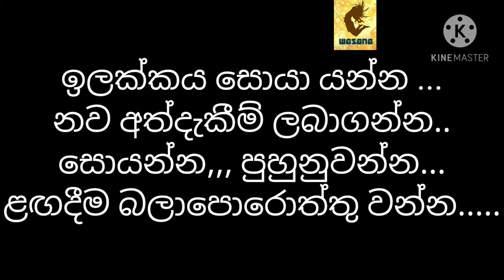මුහුදු වෙරලේ ව්‍යායාම කරමු..Let's do the free exercise correctly .. soon. wasana boxing srilankan 🇱🇰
If the goal is won, the other is irrelevant

Let's do the free exercise correctly .. soon

To maintain physical strength and to develop mental strength.

If the goal wins, the other is irrelevant

It is no secret that excellence with good training
Legends of Boxing History in Sri Lanka

Athletes associated with the history of boxing in Sri Lanka.  Some of the players who competed with foreign players and dedicated themselves to shining the name of Sri Lanka ..

We all know that swimming is not something that can be taught from the ground up.  Boxing has improved a lot today, but today the situation is very different.  It is important to look at whether the child is deteriorating due to the lack of experience or knowledge of some of the coaches who train players today.

Vashishts from the past to the present

Practice your design after practicing correctly.  Use the right posture correctly.
Accurate hit.  To the right place.  At the right time.
Let's use the correct posture in boxing
To maintain good physical strength ..
Practice using the right techniques when attacking.
Practice boxing.  Training is very important in hitting accurately and practice this as well.  Intermittent injuries can be prevented by using the correct posture.  This training is just as important for the success seeker
Exercises in boxing training with medicine ball.
Throwing the ball from a boxing position.  By hand on the back.
Athletes associated with the history of boxing in Sri Lanka.  Here are some photos of the players who competed with foreign players and dedicated themselves to shining the name of Sri Lanka ..
We all know that swimming is not something that can be taught from the ground up.  Boxing has improved a lot today, but today the situation is very different.  Today’s players trainers are like instant noodles.  Degenerates quickly.  Talent fades
Boxing was first introduced to Sri Lanka in 1913
At the first Strubsheel tournament in 1914
To maintain good physical fitness.
Choose a suitable place to exercise and first engage in a suitable activity to warm up a little.  1 Slow running.  2 Slow jump
Welcome to the wasana Boxing YouTube page

padwork & boxing punches ..

Will be a good boxer in the future.

New trainees can easily gain an accurate understanding of boxing techniques by using the right techniques.

Here it is important that the trainers who create the apprentices give them the right successful guidance from the beginning.

They can achieve long-term success when they use the right attacking techniques

Coaches should take special care when coaching taller players.
 The benefits and talents that can be gained from taller players should be well understood and the player should be given a good knowledge about it.
Athletes should not be coached without a good knowledge of the sport.
Coaching an athlete is a skill that requires a great deal of knowledge and restraint.
Training to strike accurately
In this case, the fist should be turned so that the hand is up and the elbow should bend upwards to strike.

This allows the player to attack creatively using the correct techniques as needed.

This blow is important to cripple the opponent and is a win-win
Beginner boxing,
 Boxing workout,
Punching bag,
 Punching Pad Drill,
 Heavy Bag,
Heavy Bag Drills,
 Heavy  Bag Combos,
Jab, Hook, Cross,
Heavy Bag Workout,
Workout Boxing,
Fighter, Boxer workout,
beginner boxing,
beginner boxing tips,
beginner boxing workout
how to box,
brian casad,
man sports
boxing for beginners,
best boxing workout,
boxing training,
bag workout,
boxing bag how to become a boxer,how to start training for boxing,beginners guide to
boxing,
getting started in boxing,
how to start boxing,
how to become a fighter,
how to become a professional boxer,
how to become a professional fighter,
how to get into boxing shape,
boxing workout,boxing training for beginners,
how to start training for mma,
how to become a better boxer,
Boxing Training,
Boxing (Sport)
new to boxing,
 wasana boxing,
Srilankan boxing,
 srilankan navy boxing ,
srilankan army boxing ,
air forse boxing ,
layton cup srilanka boxing ,
cliford cup srilankan boxing ,
national boxing chmpionship srilankan,
srilankan 🇱🇰 srilankan